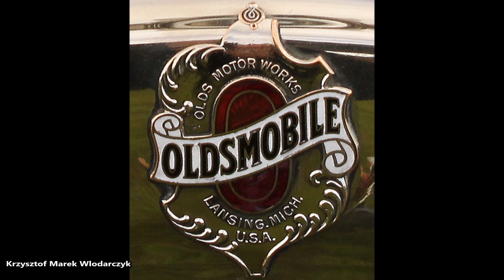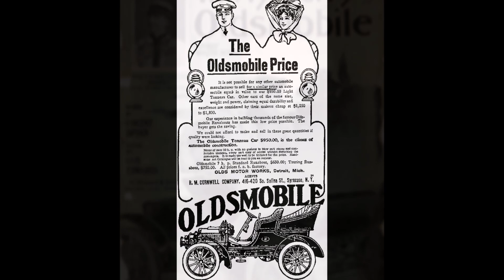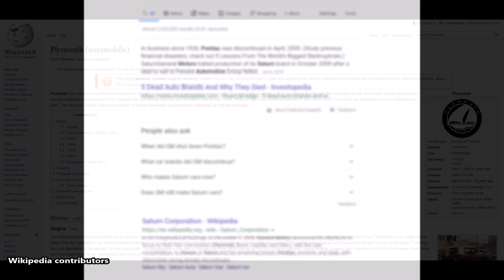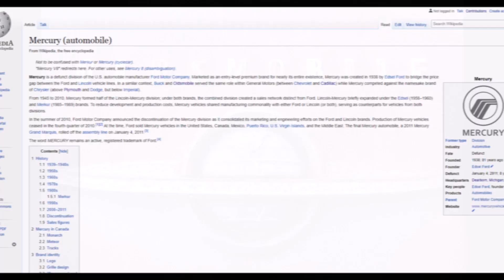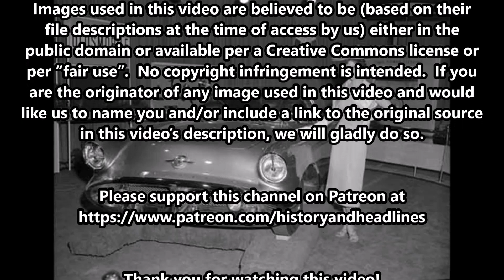August 21, 1897: Oldsmobile is Founded (Closes Doors 107 Years Later)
On August 21, 1897, Ransom Eli Olds founded the car company that became the first assembly line producer of automobiles in the world.

The text narrated in this video is from the original article

The images by Catbar at English Wikipedia available by James Benjamin Bleeker, Web Master of by Phizzy at the English Wikipedia available are licensed under the Creative Commons Attribution-Share Alike 3.0 Unported license

The image by DougW at English Wikipedia available is used per an Attribution License

The image by Gary Halvorson, Oregon State Archives available is licensed for reuse per the Oregon Historical County Records Guide